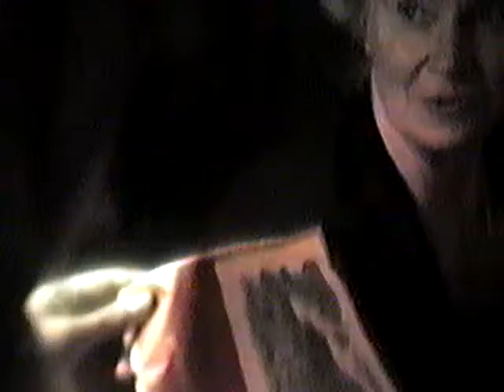Christmas party at LaFranchi's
Opened their house every year